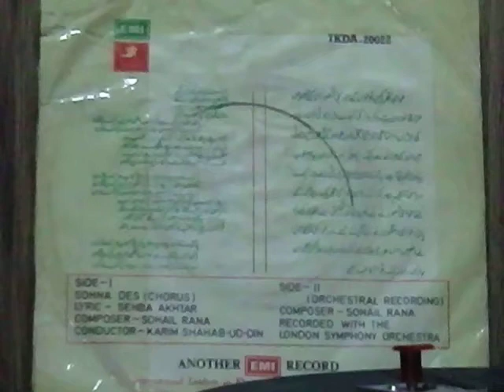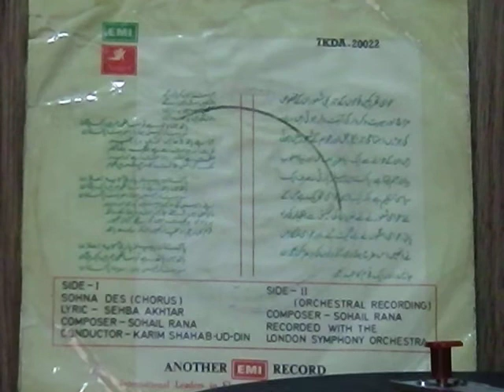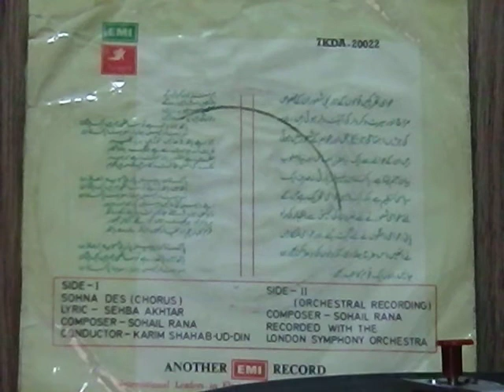People's Party Song Instrument